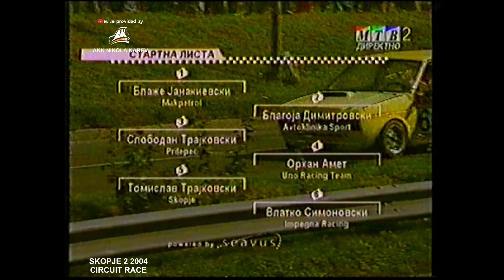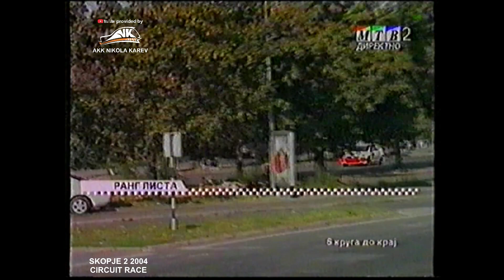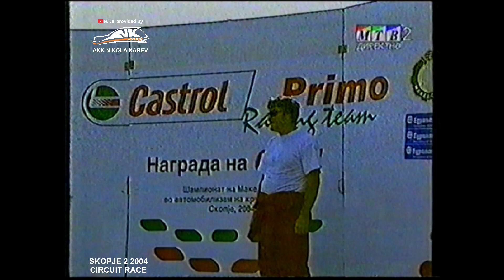SKOPJE 2 2004 classes 2,3,4, CIRCUIT RACE, MTV footage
Source: MTV
Provided on YouTube by: AKK Nikola Karev

Скопје 2 2004, класи 2,3,4, КРУЖНА ТРКА, снимка МТВ
Извор: МТВ
Овозможено на YouTube од: АКК Никола Карев